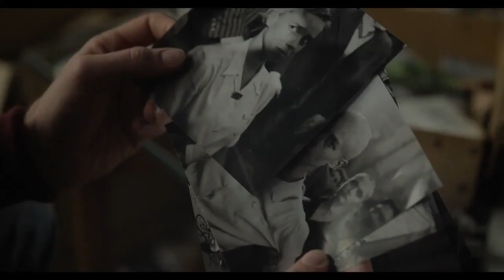Lee Official Teaser Trailer 2024 Kate Winslet, Alexander Skarsgård, Andy Samberg